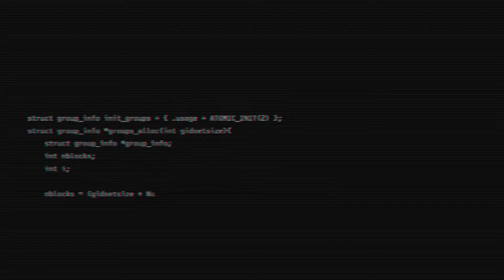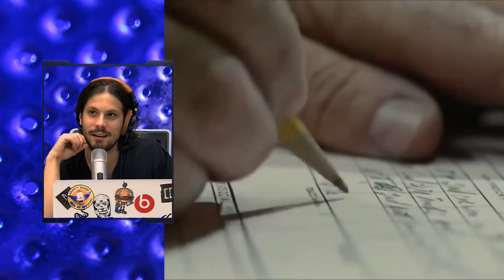Que mierda es? Dubbed with Half Life sound fx